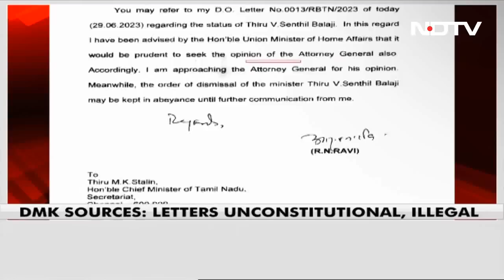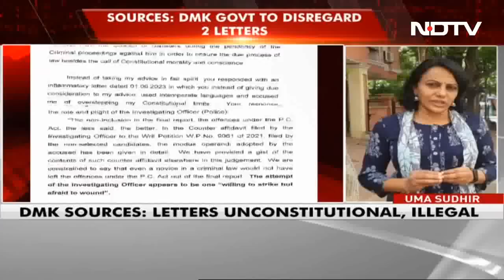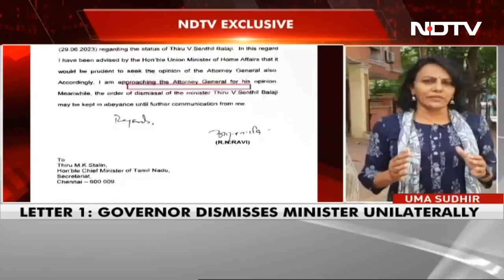Tamil Nadu Governor vs DMK On Jailed Minister Is Latest In Series Of Spats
Tamil Nadu Governor RN Ravi's recent clash with the DMK government over jailed state minister V Senthil Balaji is only the latest in a series of run-ins between the two. Chief Minister MK Stalin and Centre-appointed Governor Ravi have earlier clashed on pending bills, Mr Stalin's foreign trips, the Dravidian model of governance, and the latter's remarks on the state's name.